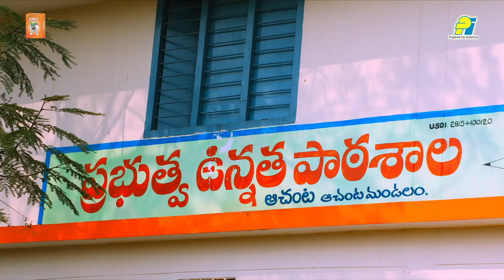Osheen Telugu West Godavari 02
సుడి దోమ నియంత్రణకు ముందు జాగ్రత్తగా ఒషీన్ పిచికారీ చేయడం చాలా లాభకరం.

ముందు జాగ్రత్త గా ఒషీన్ పిచికారీ వలన కలిగే లాభాలు:

1. 90 శాతం పైగా సమర్ధవంతమైన సుడి దోమ నియంత్రణ
2. పంటలో సుడులు పడవు
3. దీర్ఘ కాల నియంత్రణ , తద్వారా దిగుబడి నష్టం నుండి రక్షణ
4. వరి పంట ఆరోగ్యంగా, ఆకు పచ్చగా పెరుగుతుంది